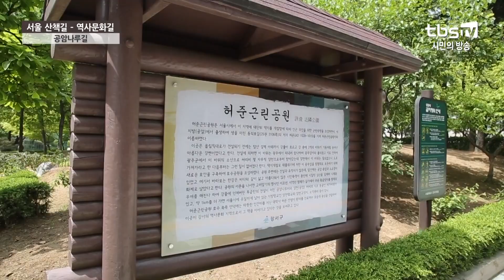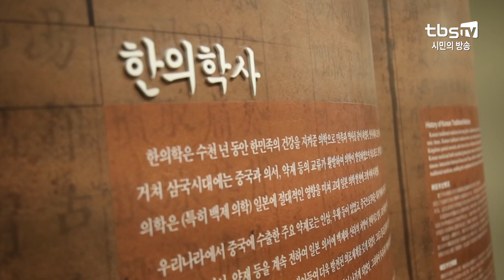[tbs]시티헌터_서울 산책길 "역사문화길_공암나룻길"